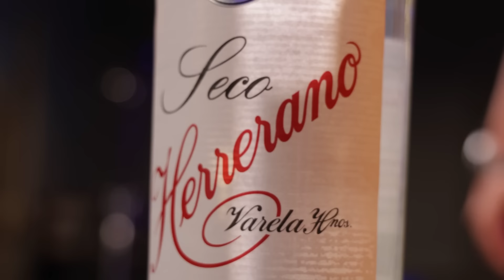JORKAN TOT BCA HACIENDO HISTORIA EN EL OLI MEZA PODCAST - DESDE PANAMA LOS AMIGOS DE VINI JR Y MESSI